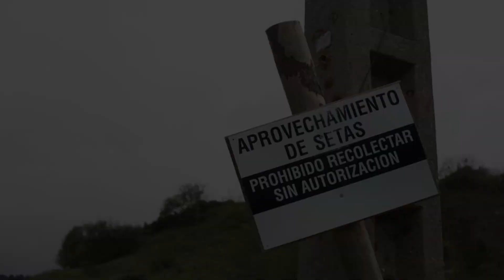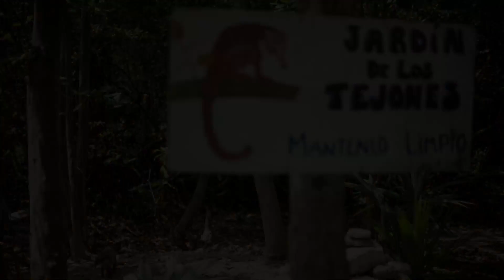Benito The Giraffe Finds A More Suitable Home In Central Mexico - The Associated Press | B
Title: Benito The Giraffe Finds A More Suitable Home In Central Mexico Description: In This Heartwarming Video, We Follow The Inspiring Journey Of Benito, A Mexican Giraffe Who Ventures From The Harsh Weather Conditions Near Mexico's Northern Border To A Conservation Park In Central Mexico. Witness How A Dedicated Campaign Sparked Change And Led To Benito Finding A New Home Where He Can Thrive. Join Us As We Celebrate The Importance Of Animal Conservation And The Impact We Can Make When We Come Together. Description Hashtags: animalconservation girafferescue benitothegiraffe centralmexico changeforwildlife Tags: Benito The Giraffe, Mexican Giraffe, Central Mexico, Animal Conservation, Wildlife Rescue, Climate Change, Conservation Park, Journey To A New Home. Benito The Giraffe Finds A More Suitable Home In Central Mexico - The Associated Press | Benito The Giraffe Finds A New Home In Central Mexico: A Heartwarming Journey Of Resettlement